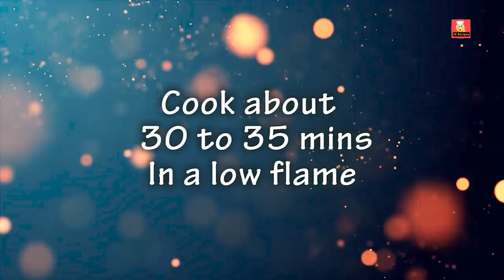𝗖𝗔𝗥𝗔𝗠𝗘𝗟 𝗣𝗨𝗗𝗗𝗜𝗡𝗚 𝗪𝗜𝗧𝗛𝗢𝗨𝗧 𝗢𝗩𝗘𝗡 | 3 பொருட்கள் மட்டும் போதும் | Egg Pudding in 3 Ingredients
பால், முட்டை, சர்க்கரை இந்த 3 பொருட்கள் மட்டும் போதும் | வாயில் கரையும் புட்டிங்😋😋 | Tasty pudding

3 பொருள் போதும் சூப்பர் ஸ்வீட் ரெடி| easy sweet recipe